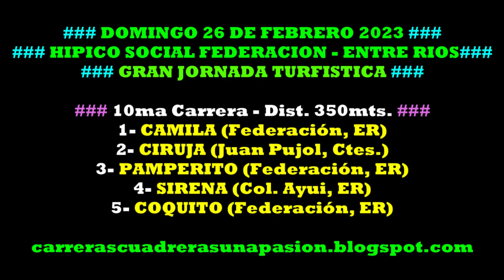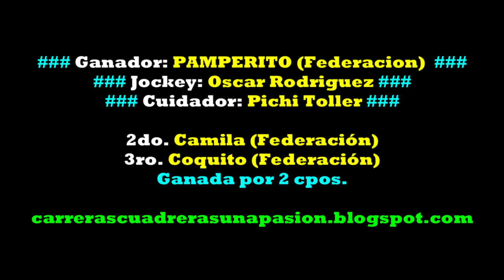PAMPERITO, Hipico Social Federación, ER (26/02/2023), Dist. 350mts.